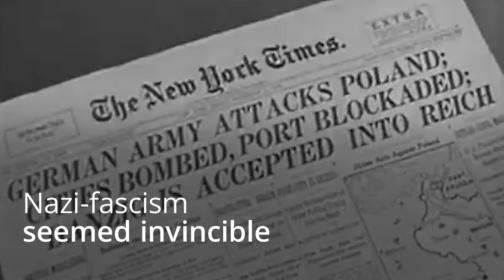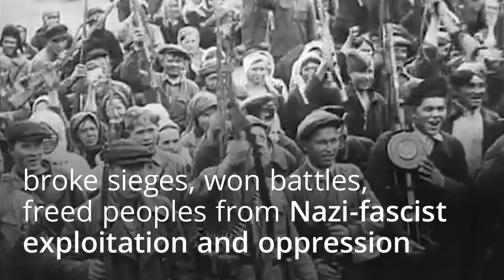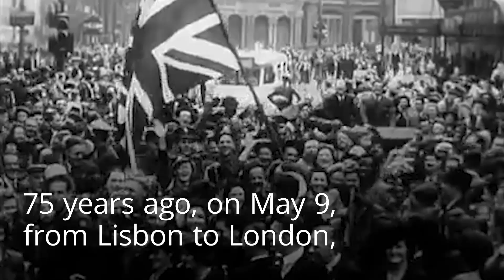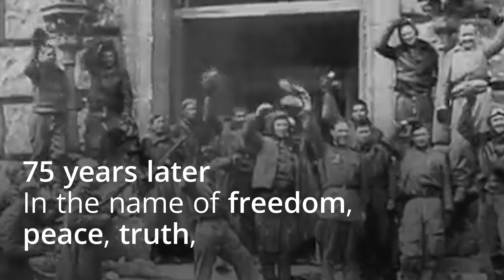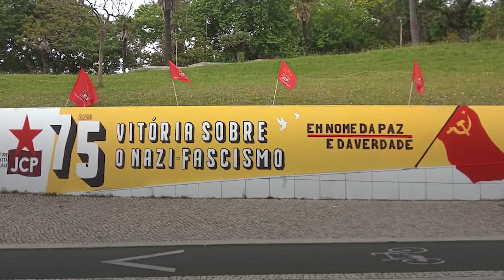75th Anniversary of the Victory over Nazi-Fascism